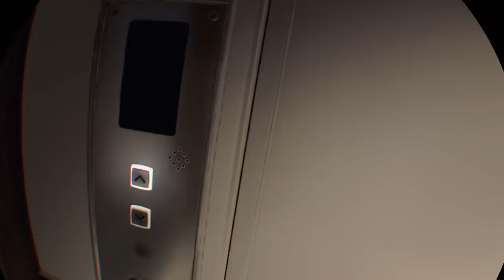Blood & Truth / Playstation VR ._. #7 / lets play / deutsch / german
Blood & Truth für die PSBVR ...story spult sich etwas weiter und yai...Auto Schiesserei =)

Und suporten könnt ihr mich hier:

Ich freu mich wenn ihr, was ich mache mögt und abboniert.

PSVR Games
PSVR Reviews
PSVR PlayStation VR
PS4 VR
VR Games
german VR